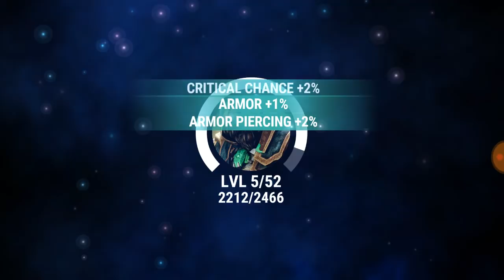Dawn of Titans I Titan Token Pulls I Marksmen Frenzy Temple Event